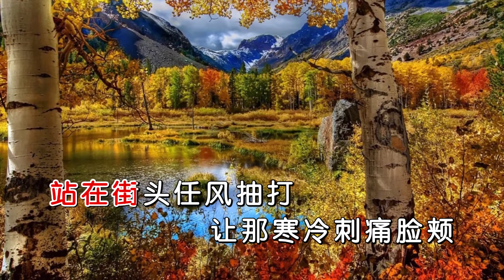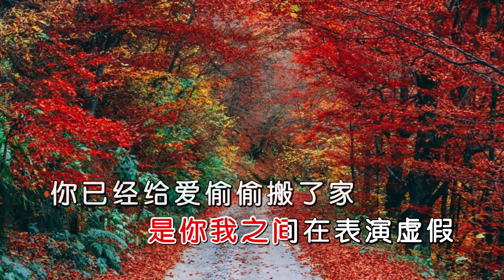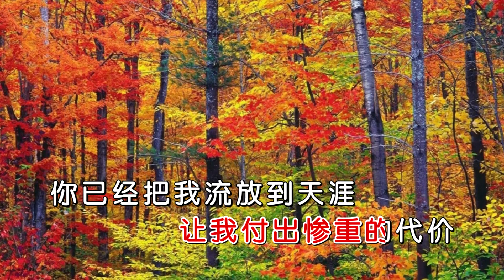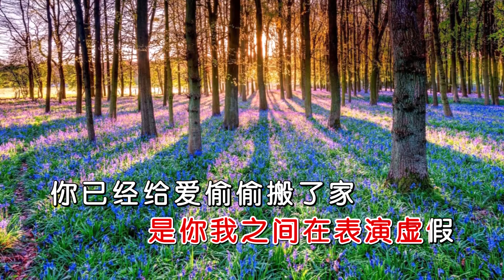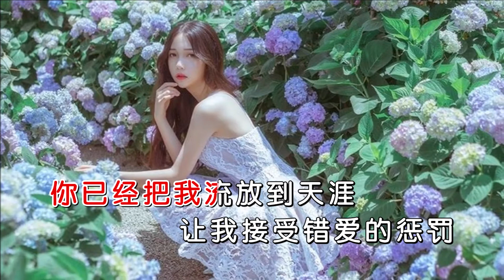倪尔萍 《爱情搬了家》 MTV